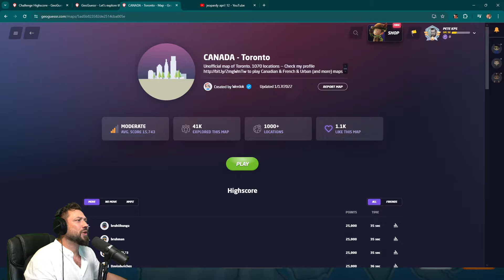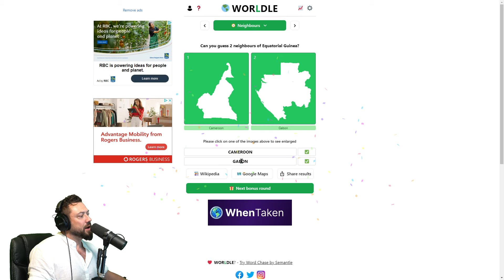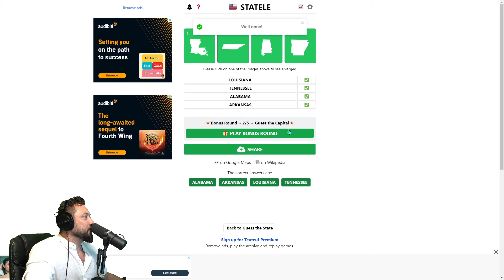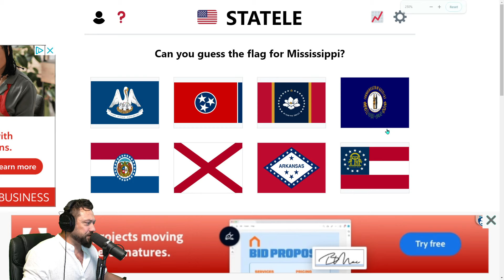Make Like a Tree and Split! Geoguessr Daily Challenge